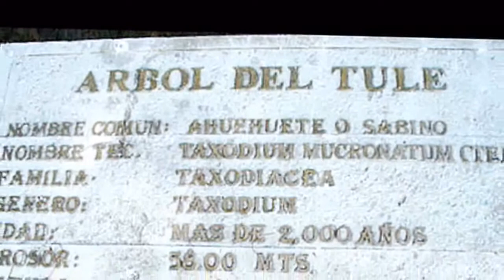Dainzú, Cuilapan, El Tule. 1980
Dainzú, Cuilapan y El Tule